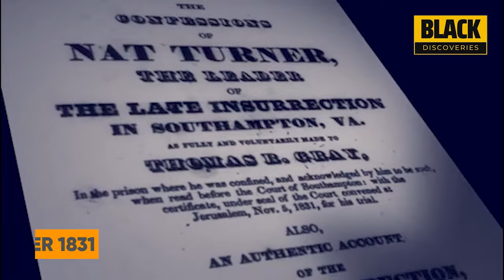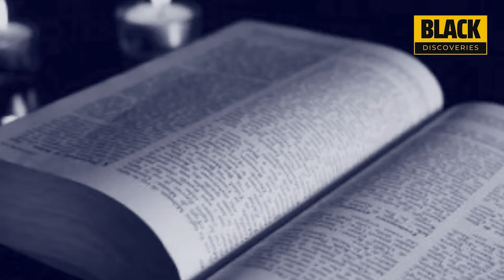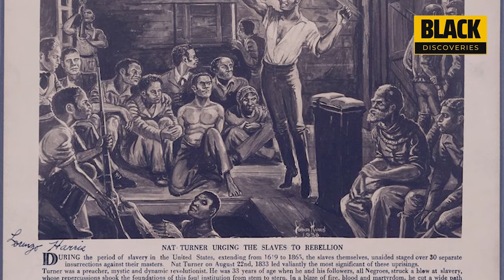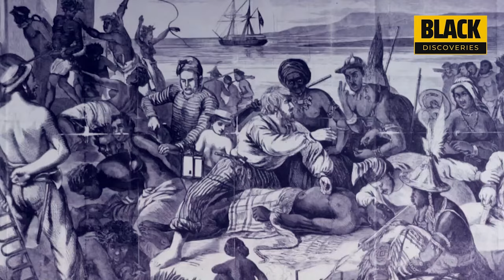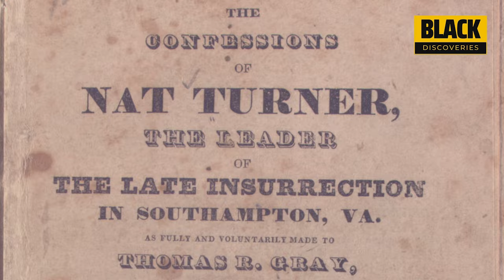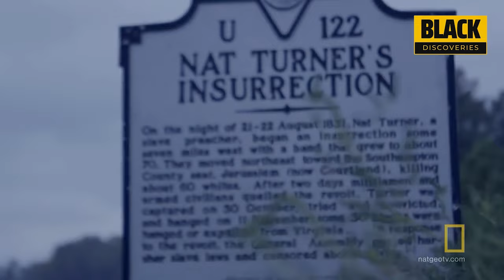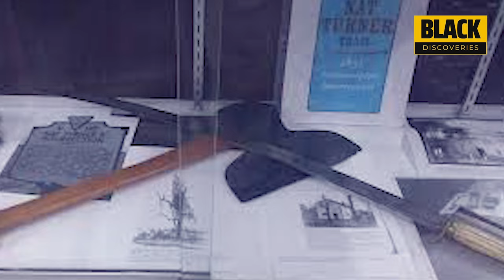The Untold Story: Nat Turner's Slave Rebellion 1831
Dive into history with "The Untold Story: Nat Turner's Slave Rebellion 1831." Discover the gripping account of Nat Turner's courageous uprising against oppression. Explore the challenges he faced, his quest for freedom, and the impact of his actions on the fight for equality. Uncover the events leading to the rebellion and the aftermath that followed. This documentary sheds light on a pivotal moment in Black history, providing insights into the complexities of the time.

Born into the wicked claws of slavery, Nat Turner was an enslaved African American preacher with an indomitable spirit. Deep within the hearts of his fellow enslaved brethren, he planted the seeds of hope for freedom.

With fiery speeches that ignited a sense of empowerment, Nat Turner fearlessly organized a secret rebellion against the oppressive white slaveholders. In the dead of the night, they rose up, determined to shatter the chains of enslavement.